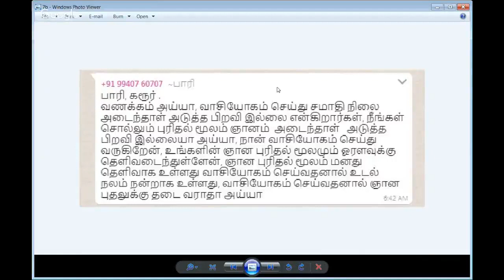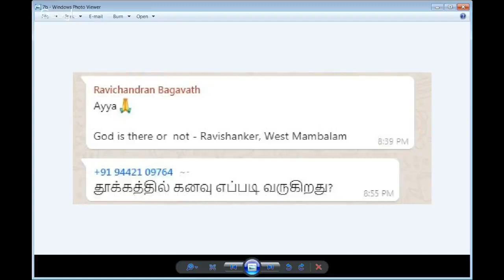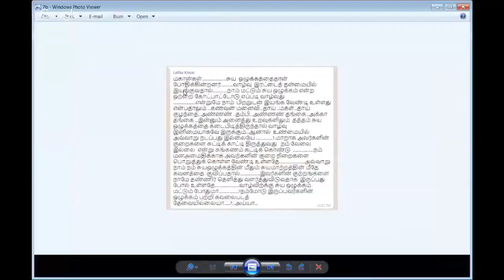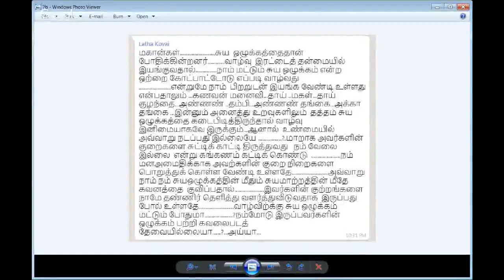வாசி யோகம் செய்தால் அடுத்த பிறவி உண்டா?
Sri பகவத் ஐயா Introduction Whatsapp குழுவில் இணைய வாசி யோகம் செய்தால் அடுத்த பிறவி உண்டா?